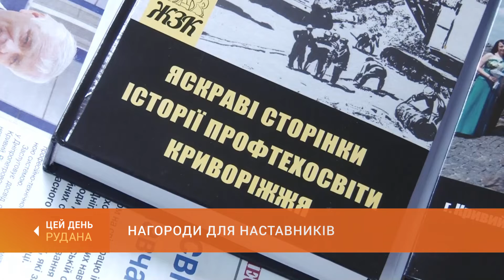Нагороди для наставників: досвідчені фахівці отримали відзнаки за роботу з молоддю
Інститут наставництва - повертається. У міськкомі ПМГУ нагородили наставників молоді. Визначали кращих у координаційній раді «Кривий Ріг - рідне місто» спільно з профспілками та навчальними закладами. Такий захід у нашому місті пройшов уперше.